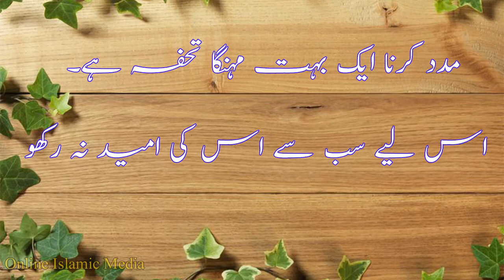Amazing Quotes About Life | Urdu Heart touching Quotes About Life | Deep Quotes About Life 2022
✔Heart Touching Quotes 2022 ❤
✔Best Quotes In HIndi/Urdu ❤
✔Beautiful Quotes ❤
✔Golden Word About Life ❤
✔Best Famous Quotes ❤
✔The Best Heart Touching Quotes ❤